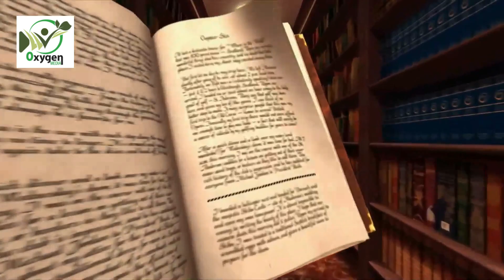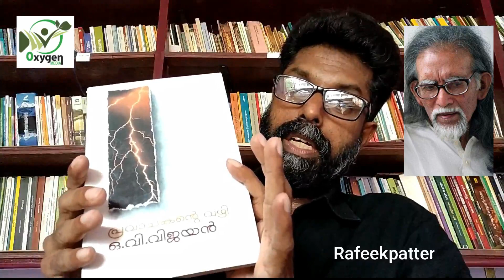പ്രവാചകൻ്റെ വഴി | ഒ.വി വിജയൻ | rafeekpattery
തലമുറകളുടെ തമസ്സില്‍ ഒരു സുവര്‍ണ്ണ രേഖപോലെ തെളിയുകയും വിളയു കയും ചെയ്യുന്ന ജീവരേഖകള്‍. നിരാകാര മായപ്രമുക്തയുെട സൗന്ദര്യമാവാഹിക്കുന്ന കൃതി. നേടുന്നവരുടെയും നഷ്ടപ്പെടുന്നവരു ടെയും മാത്രമല്ല, പുറപ്പെട്ടു പോയവരുടെയും ചരിത്രപ്രയാണങ്ങള്‍ പതിഞ്ഞു കിടക്കുന്ന തെളിഞ്ഞ വഴിത്താരകളെ ഉജ്ജ്വലമായ ഭാഷയില്‍ സന്നിവേശിപ്പിച്ച നോവല്‍.

oxygen media
oxygen books
oxygen publications
കൂടുതൽ വീഡിയോ ലഭിക്കാൻ സബ്സ്ക്രൈബ് ചെയ്യുക. വിനോദം വിജ്ഞാനം ഒറ്റ ക്ലിക്കിൽ.
പരിധിയില്ലാത്ത സാധ്യതകളിലേക്ക് ...